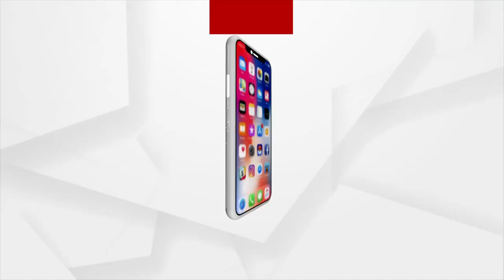ରାଜ୍ୟରେ ବିପର୍ଯ୍ୟସ୍ତ ଆଇନ ଶୃଙ୍ଖଳା ଉପରେ ଶ୍ରୀଯୁକ୍ତ ବୈଜୟନ୍ତ ପଣ୍ଡାଙ୍କ ପ୍ରତିକ୍ରିୟା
ଭାରତରେ ୧୦୦  କୋଟି ଟୀକାକରଣ ଏବଂ ମମିତା ମେହେର ହତ୍ୟା ଓ ସମ୍ପ୍ରତି ରାଜ୍ୟରେ ବିପର୍ଯ୍ୟସ୍ତ ଆଇନ ଶୃଙ୍ଖଳା ଉପରେ ବିଜେପି ରାଷ୍ଟ୍ରୀୟ ଉପାଧ୍ୟକ୍ଷ ଶ୍ରୀଯୁକ୍ତ ବୈଜୟନ୍ତ ପଣ୍ଡାଙ୍କ ପ୍ରତିକ୍ରିୟା ।